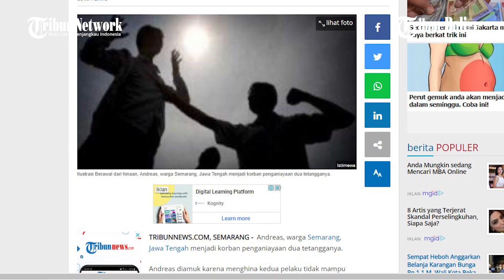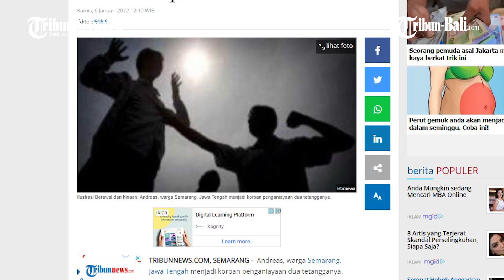Diamuk Tetangganya Karena Hina Tidak Mampu Beli Miras Bermerek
Andreas, warga Semarang, Jawa Tengah menjadi korban penganiayaan dua tetangganya.

Andreas diamuk karena menghina kedua pelaku tidak mampu membeli minuman bermerek atau minuman keras yang mahal.

(HDK)